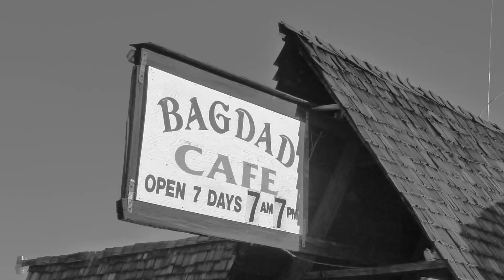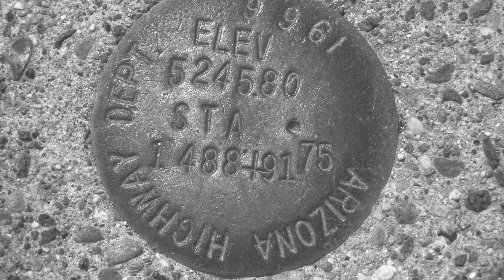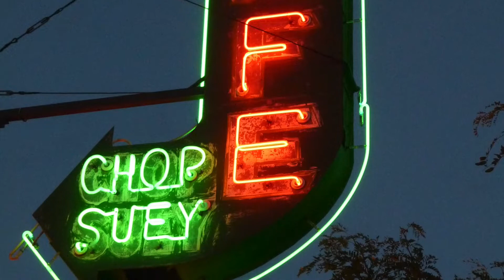Route 66, a Slice of Americana almost gone, but not forgotten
A compilation in pictures of US Route 66.  Our journey begins in Barstow CA and extends to Rolla MO, although Route 66 AKA "The Mother Road" runs from Santa Monica CA, to Springfield Ill, under various "alignments" the Route was subjected to over the years.